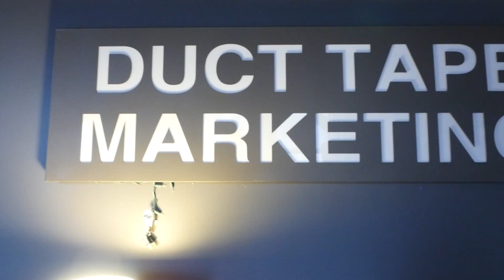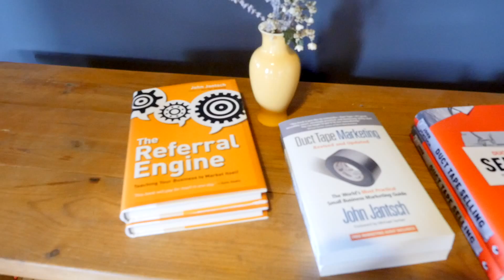Kansas City Video Production | Duct Tape Marketing - John Jantsch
John Jantsch is a marketing consultant who specializes in assisting small businesses with implementing an effective marketing system.  He is a noted speaker and best-selling author of Duct Tape Marketing, The Referral Engine, and The Commitment Engine, and Duct Tape Selling.